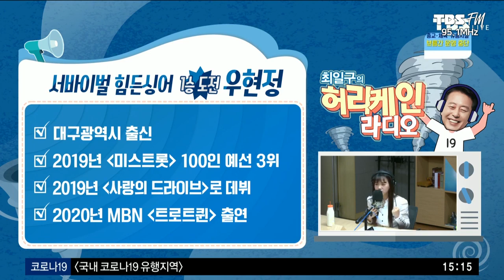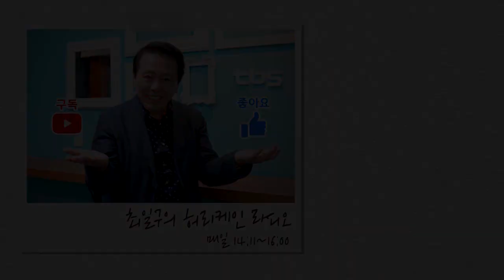[허리케인] 트로트 요정 '우현정' VS 대한민국 효도협회 효행상 '신성'과 함께하는 힘든싱어 | 최일구의 허리케인 라디오, 힘든싱어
2020년 3월 27일, tbs FM 95.1MHz [최일구의 허리케인 라디오]
예비 슈퍼스타들의 인큐베이터!
매주 금요일엔 서바이벌 힘든싱어와 함께하세요~

16대 가왕에 등극을 위한 신성의 3번째 대결,
그리고 그의 질주를 저지하러 온 우현정!

오늘의 우승자는 누구일까요?
🎙️ 1라운드
우현정-따르릉 (원곡 : 홍진영)
신성-님과 함께 (원곡 : 남진)

🎙️ 2라운드
우현정-사랑 밖에 난 몰라 (원곡 : 심수봉)
신성-18세 순이 (원곡 : 나훈아)

  힘든싱어는 tbs FM 유튜브 라이브와 함께하며, 힘든싱어 청취자 투표도 참여해보세요!